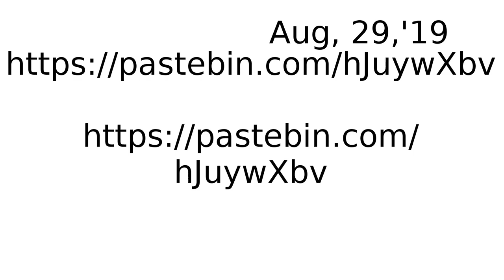NVidia Shield Portable let's plays